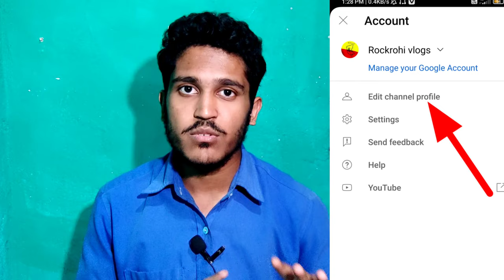YT Studio New update😳 || yt studio tips in kannada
YT Studio New feature😳 || yt studio tips in kannada